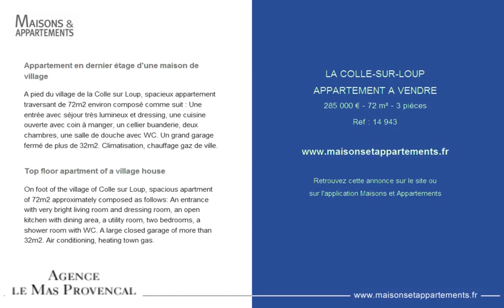LA COLLE-SUR-LOUP - APPARTEMENT A VENDRE - 285 000 € - 72 m² - 3 pièces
Appartement en dernier étage d'une maison de village
A pied du village de la Colle sur Loup, spacieux appartement traversant de 72m2 environ composé comme suit : Une entrée avec séjour très lumineux et dressing, une cuisine ouverte avec coin à manger, un cellier buanderie, deux chambres, une salle de douche avec WC. Un grand garage fermé de plus de 32m2. Climatisation, chauffage gaz de ville.

Top floor apartment of a village house
On foot of the village of Colle sur Loup, spacious apartment of 72m2 approximately composed as follows: An entrance with very bright living room and dressing room, an open kitchen with dining area, a utility room, two bedrooms, a shower room with WC. A large closed garage of more than 32m2. Air conditioning, heating town gas.

Cette annonce vous est proposée par l'agence AGENCE LE MAS PROVENCAL